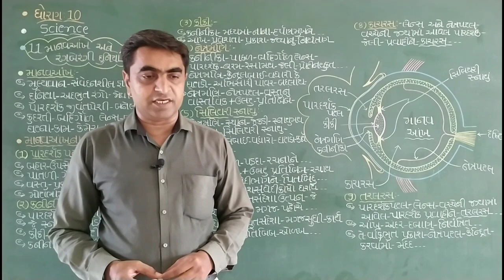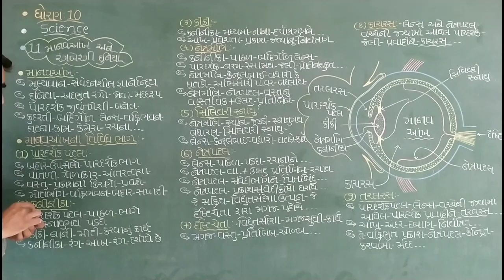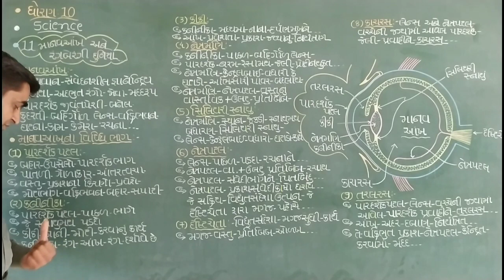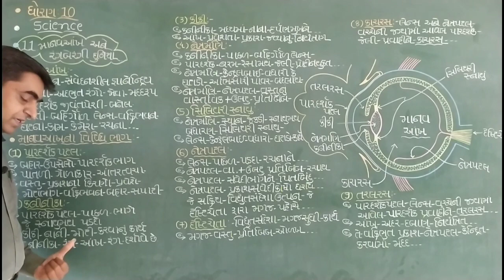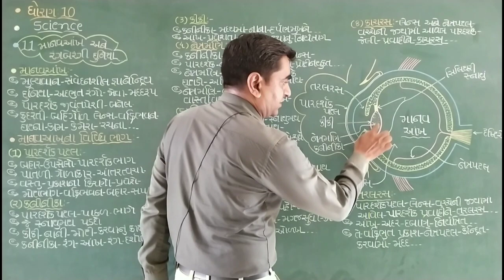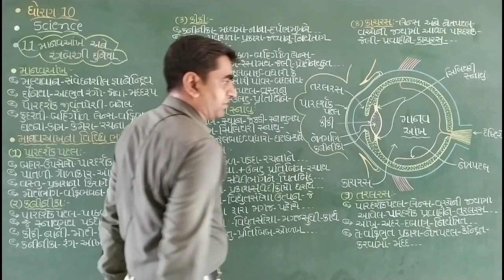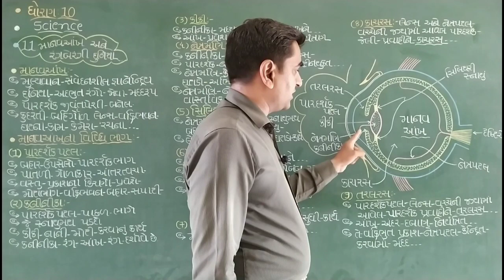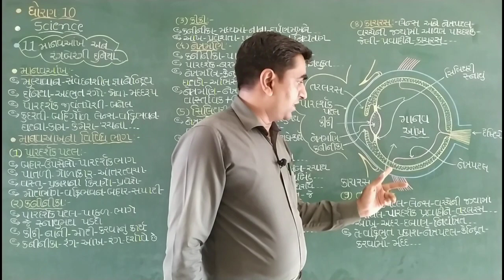||NCERT|| ||STD 10|| ||SCIENCE|| ||Chap.11|| ||Lecture 1||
# Science By Ravindra Vaghasiya #
|| માનવ આંખ - તેના વિવિધ ભાગ અને કાર્યો. ||